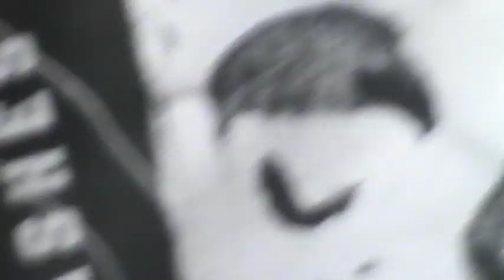Exploding Water And Soda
Awesomeness Never Try This At Home